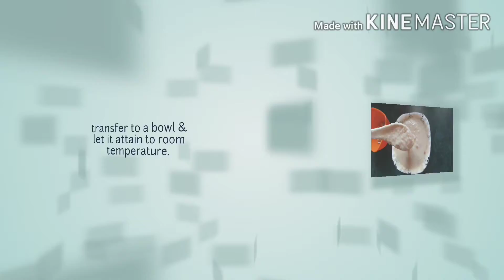KHULHAD MALAI RABRI | RABRI/RABDI RECIPE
Rabdi /Rabri Recipe-
 A classic North Indian dessert. This is made with very minimal ingredients but the taste is out of the world...!!

Making rabri at home is little time consuming, but not hard or complicated at all.

Ingredients:
👉Milk
👉Sugar
👉Almonds

🙏 STAYSAFE 🙏 EVERYONE ❤️